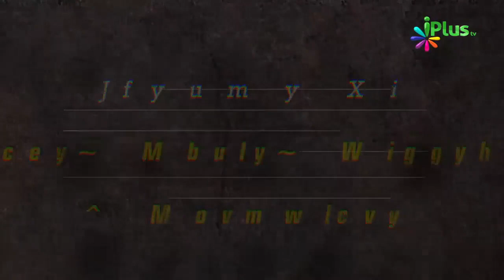Mehmaan Aayein To Ghar Mein Humara Behavior Kaisa Ho By Zaid Patel - iPlus TV